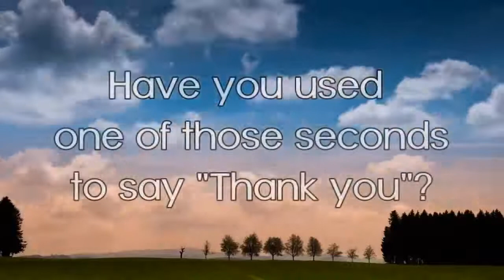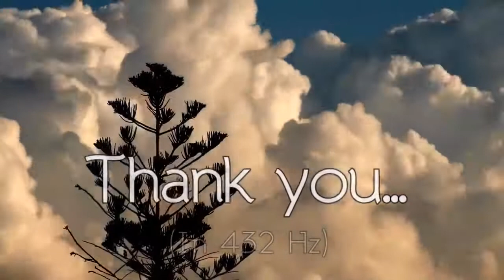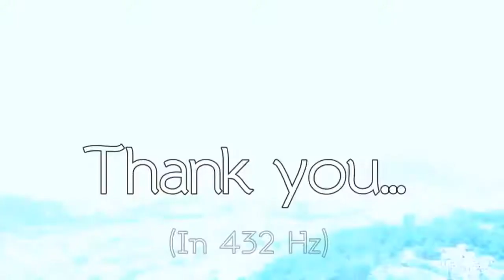Morning Gratitude Affirmations Listen For 21 Days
Anything that you you do continuously for 21 will become your norm. so please try this. So, Thank for everything that is happening and happened to you. Everything happened and is about to happen to you is for your own benefit.